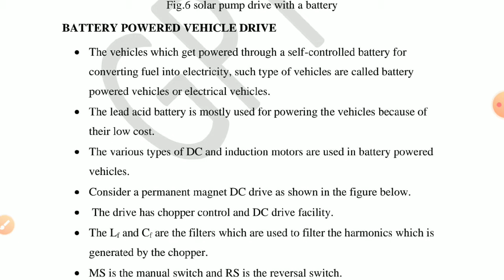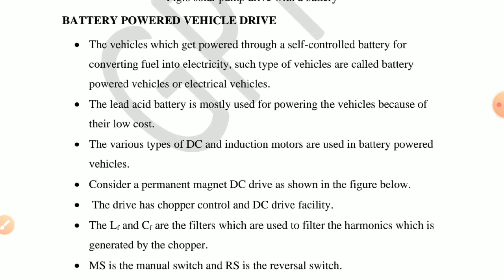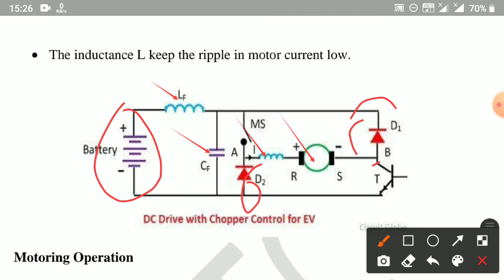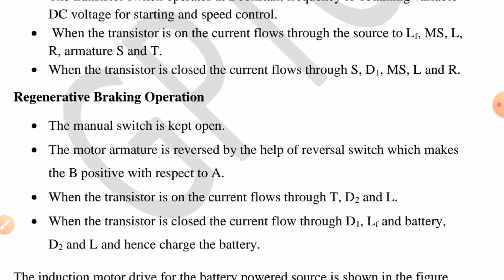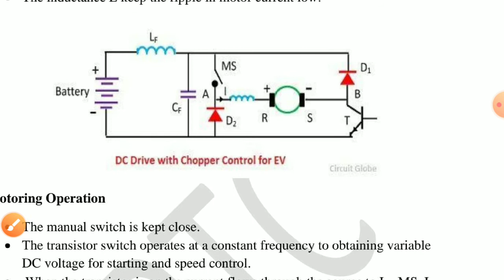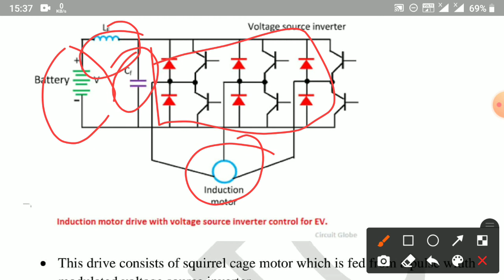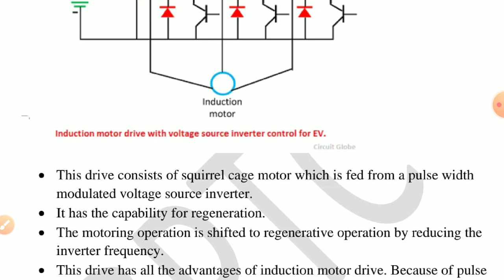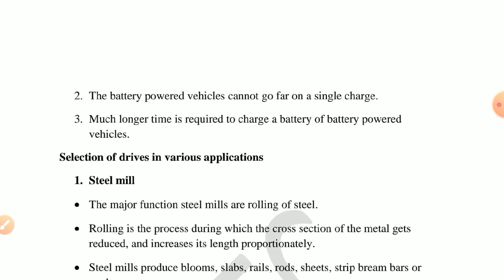EDC M4 Part 2